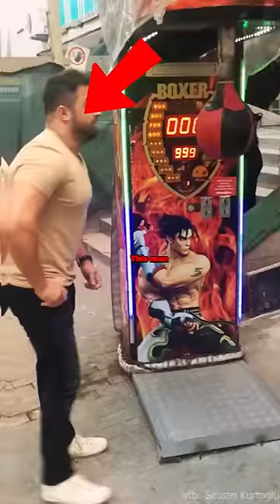This Man Destroy The Punch bag Machine🥊😱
Nox Jackson